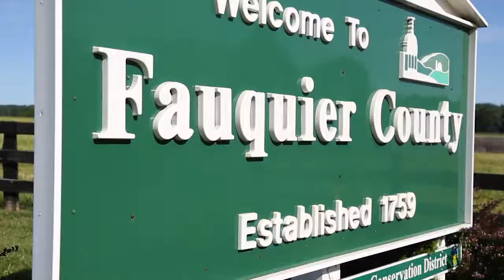FRESH Convocation Video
This video was shared with all Fauquier County Public School staff at their August convocation to kick off the school year, and to kick off the second year of the FRESH program!